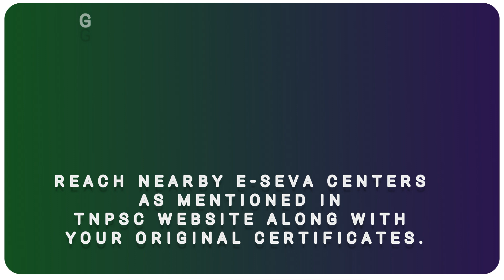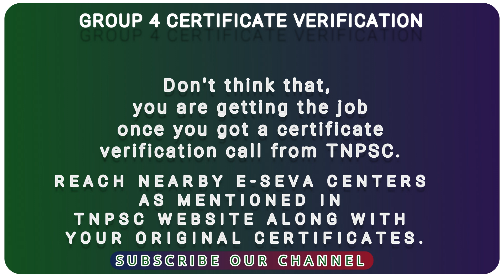TNPSC குரூப் 4 சான்றிதழ் சரிபார்ப்பிற்கு கட்டாயம் தேவையான ஆவணங்கள் | TNPSC Certificate Verification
TNPSC குரூப் 4 சான்றிதழ் சரிபார்ப்பிற்கு கட்டாயம் தேவையான ஆவணங்கள் | TNPSC Group 4 Certificate Verification